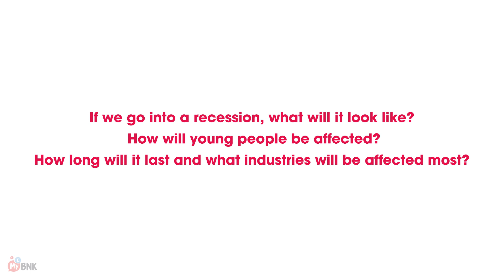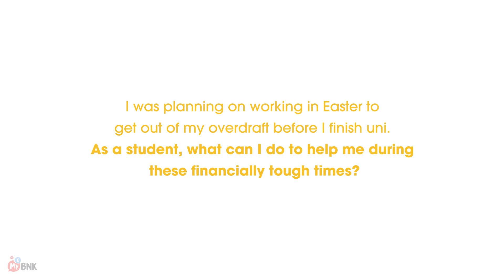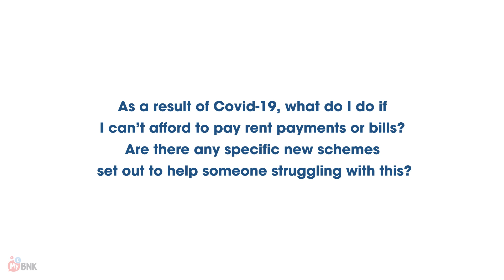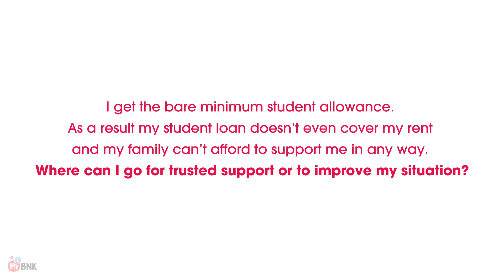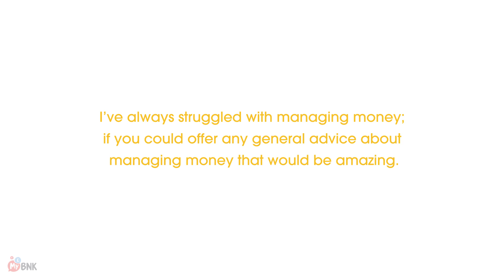How to manage money during the pandemic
With the coronavirus pandemic, financially it's a tough time out there! We've brought five major concerns of young people to The Head of Education at MyBnk Nick.

The Mix supports under 25s in the UK with anything they're going through, from sex to drugs, and mental health to money.

For more information and support:

- Discuss this on our community: community.themix.org.uk/
- Call our free helpline on 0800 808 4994